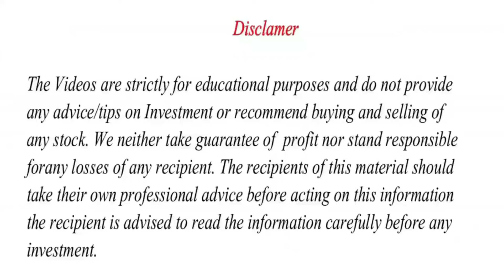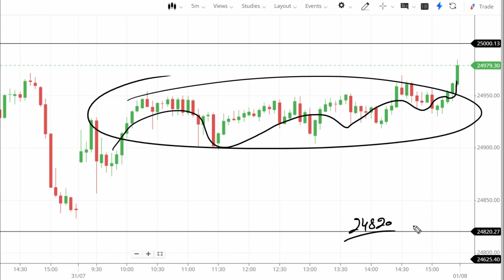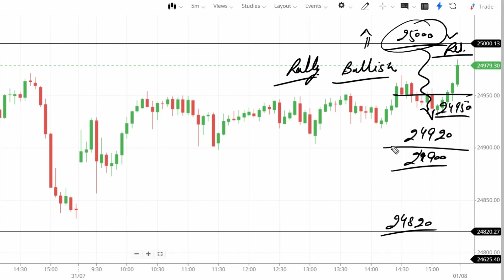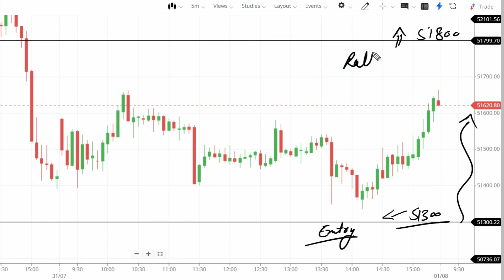Nifty & Bank Nifty Tomorrow Prediction | Nifty and Bank nifty targets | Options Guide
nifty analysis
banknifty analysis
stocks analysis
Banknifty Prediction
market trader
banknifty option for tomorrow
Nifty Prediction
stocks analysis
tomorrow share market tips
market tomorrow